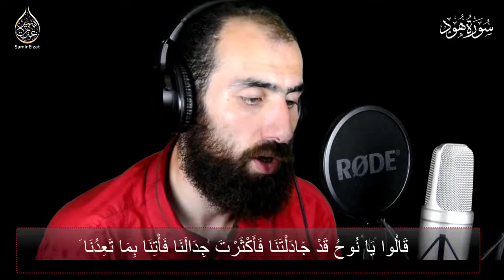تلاوة بإحساس رهيب كأنه معهم | وهي تجرب بهم في موج كالجبال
تلاوة
تلاوة رهيبة
تلاوة اعجازية
لدعم القارئ سمير عزت ما عليك سوى الانتساب إلى هذه القناة للاستفادة من المزايا :

﮼اللهم،صل،وسلم،على،النبي،محمد. 🌼♥️🌿